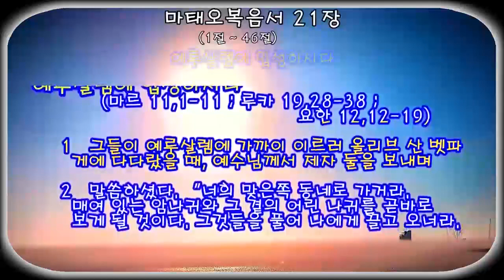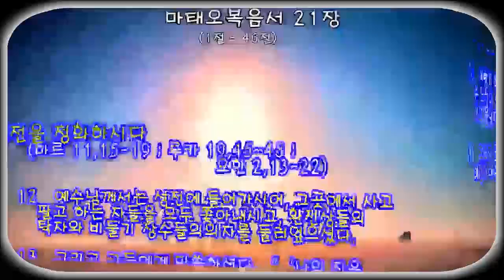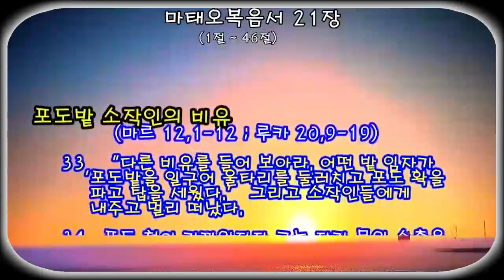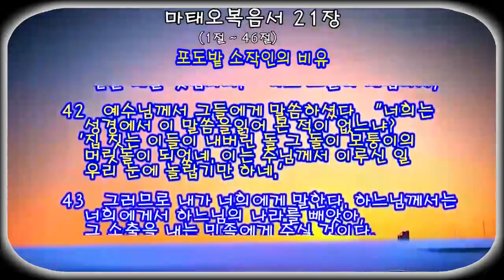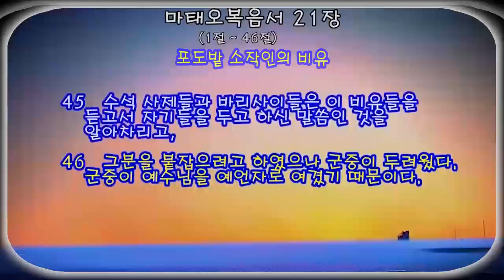마태오복음서 21장 ㅡ 예루살렘에 입성하시다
[천주] 신약의 첫째 권. 사대 복음서 중 가장 널리 읽힌 책으로, 예수의 제자인 마태오가 쓴 것으로 전해진다.